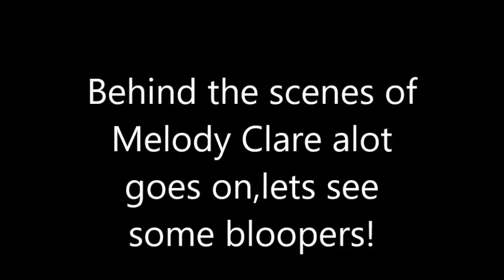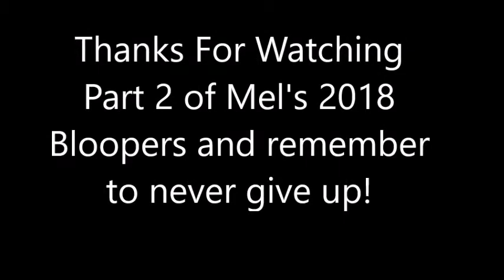Mel's 2018 Epic Bloopers Part 2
Once again we return to the series Melody's bloopers where tons of strange stuff happen enjoy!

Amino:Kira Sister Of Kai and Nya